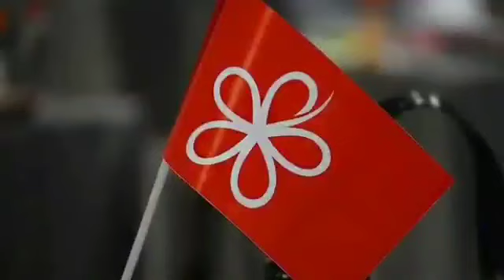SIDANG PARLIMEN DIBOIKOT!